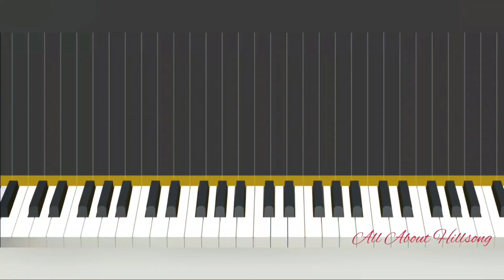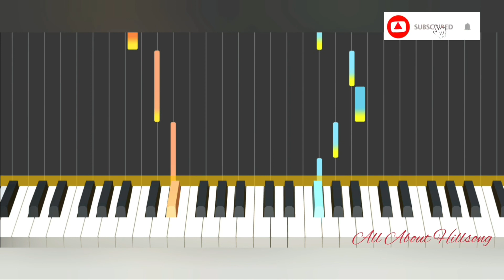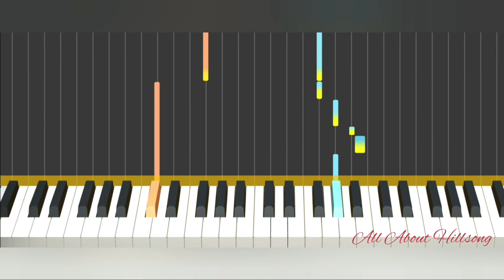I'm Forever Yours - Planetshakers || Easy Piano Tutorial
Piano tutorial

Planetshakers
Key : F#

[Verse 1]
I give my all to You
Send me and I will go for You
To the ends of the earth
I'll follow after You
I want the world to know
Your love endures forever

[Verse 2]
Tell me and I'll obey
This is far greater, the sacrifice
Trusting You and not myself
Will always lead to blessing
Lord, have Your way in me
Not my will, Yours be done

[Chorus]
Here I stand within Your presence, longing for Your touch
A thousand days cannot compare to one day in Your courts
Hold me now and never, never let me go
My Jesus, my precious Saviour

[Bridge]
And I will worship You forever, I will worship You